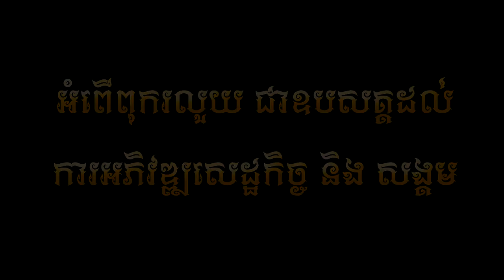(បទថ្មី) ស្រលាញ់បងដល់កាន់ឈើជ្រុង - នាង គន្ធា -Music Video